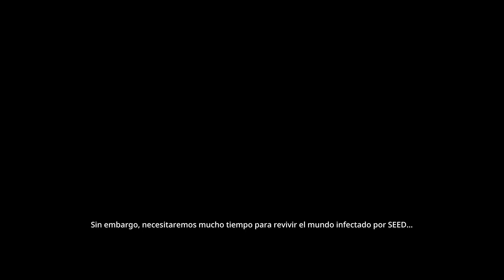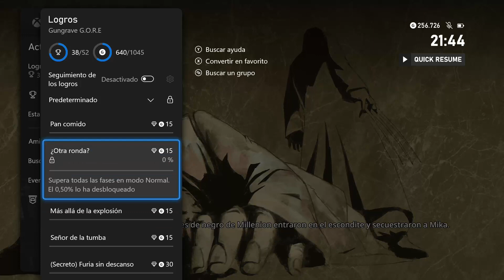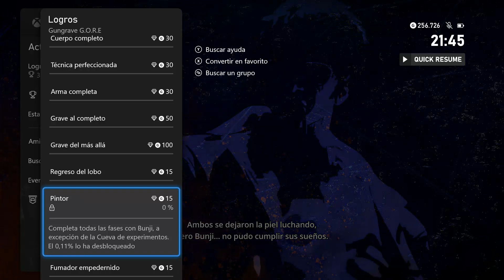GUN GRAVE G.O.R.E SERIES X / LA BATALLA FINAL CONTRA ARCANO (Serie Finalizada) -En Español HD 1080p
En un futuro cercano, la Semilla, una peligrosa droga alienígena resurge y se extiende por todo el mundo. Asumes el papel de Grave, un ex sicario de la mafia, asesinado, revivido y convertido en un ejército de un solo hombre, un Pistolero de Resurrección desprovisto de emociones pero obsesionado con erradicar la Semilla y proteger a tu hija adoptiva, Mika.

Prepárate para una búsqueda épica a través del sudeste asiático y exige tu venganza.

G.O.R.E
Como el Pistolero titular de la Resurrección, te conviertes en la máquina de matar definitiva, brutalizando a tus enemigos sin piedad. Ponerse a cubierto y retirarse no es una opción para Grave, solo avanza sin detenerte, preferiblemente a través de sus enemigos.

Estilo en tus enemigos con Gun Kata
El elegante disparo en tercera persona se encuentra con las artes marciales a corta distancia, creando una acción fluida a la perfección mientras aplastas a tus enemigos en un sangriento baile de balas. Utiliza tus pistolas Cerberus de munición ilimitada y tu ataúd EVO transformable para desatar combos devastadores en busca del máximo daño y estilo.

Que haya Venganza
Prepárate para un viaje salvaje, una historia épica y emocional de venganza, amor y lealtad, con más de 12 horas de juego en el modo historia, tanto para los fanáticos de Gungrave como para los recién llegados.